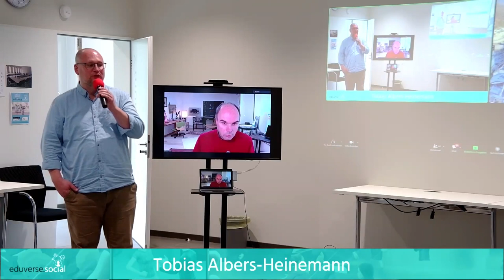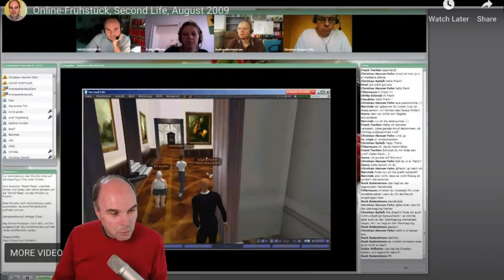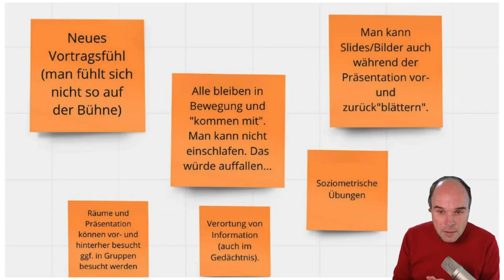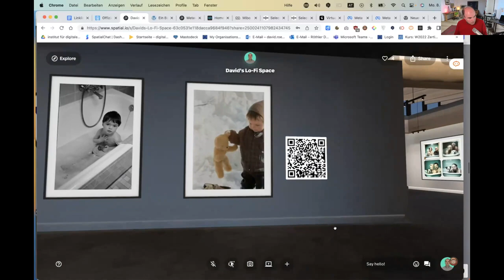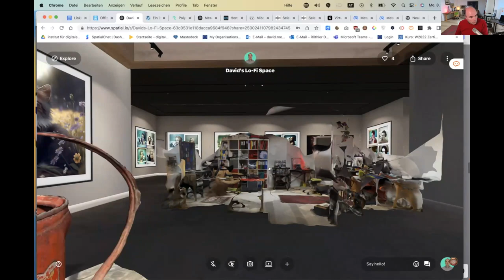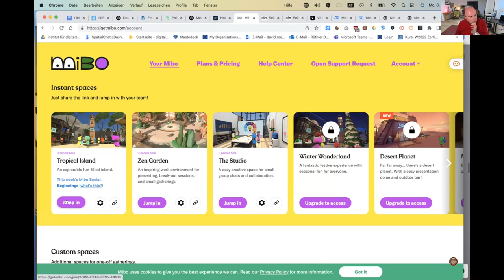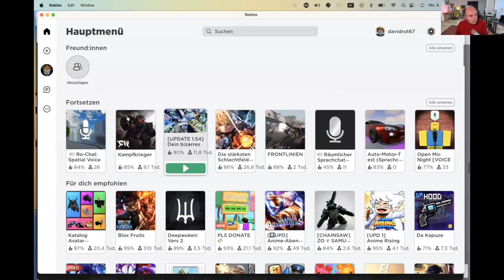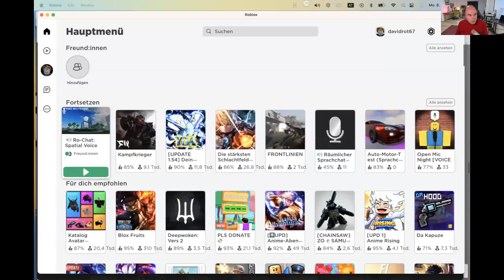Digitale 3D Räume im Bildungsbereich - David Röthler während des eduverse.social Auftaktes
David Röthler spricht in seinem Vortrag über den Einsatz von digitalen 3D-Räumen im Bildungsbereich. Er betont, dass die gesellschaftliche Relevanz dieses Themas immer größer wird und es bereits konkrete Szenarien wie den Trauerraum in der Corona-Zeit gibt. Im Bildungsbereich sieht er großes Potenzial für den Einsatz von 3D-Räumen, insbesondere für informelle Begegnungen und Kommunikation. Er zeigt Beispiele von 3D-Webinaren und informellen Räumen wie TriCAD, die bereits genutzt werden. Dabei betont er, dass diese Räume auch online umsetzbar sind und eine wichtige Rolle im Bildungskontext spielen können.